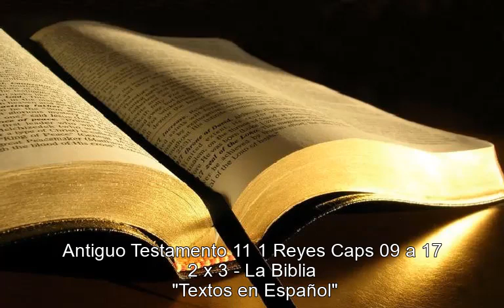Antiguo Testamento 11 1 Reyes Caps 09 a 17 02x03 La Biblia TEXTO